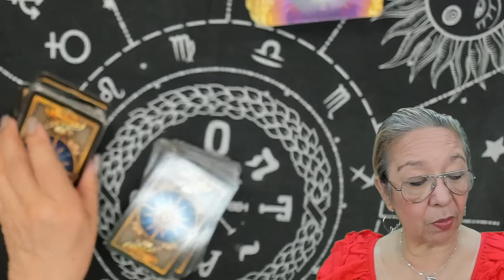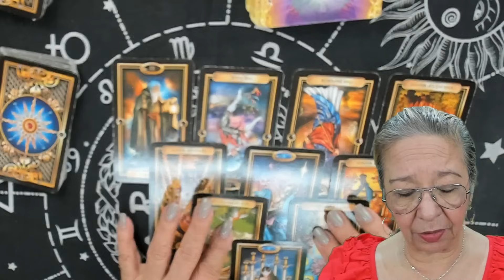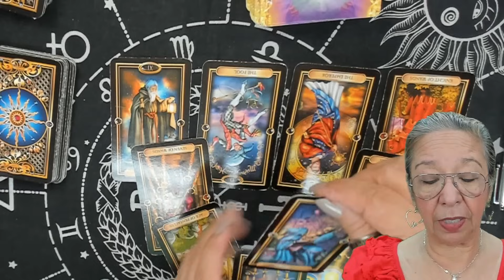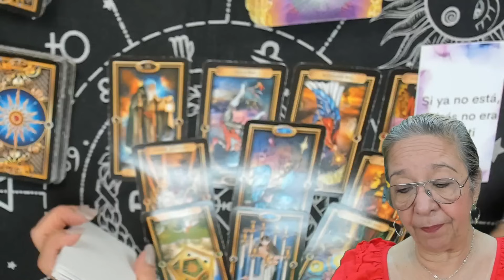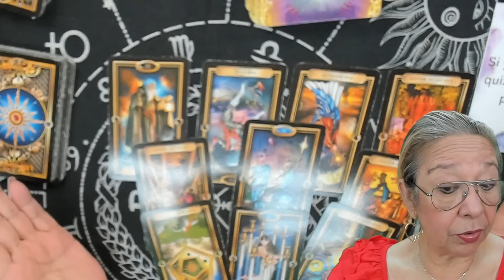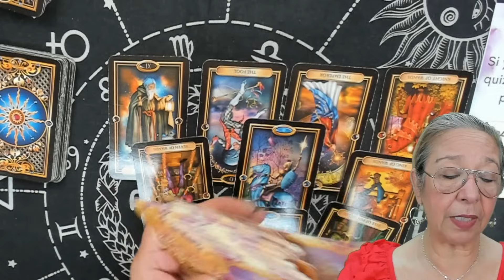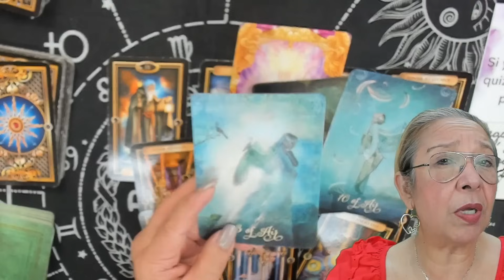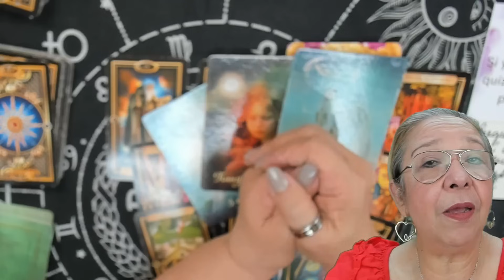Tu recuerdo no deja otro camino que volver! Viene ahora arrepentid@ queriendo darte una explicación!